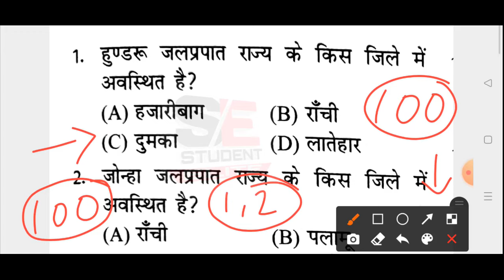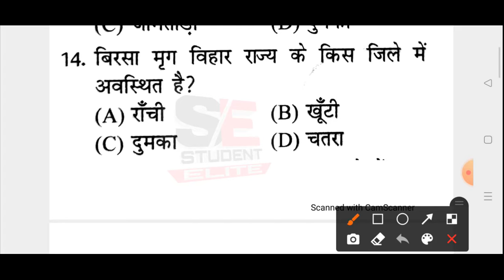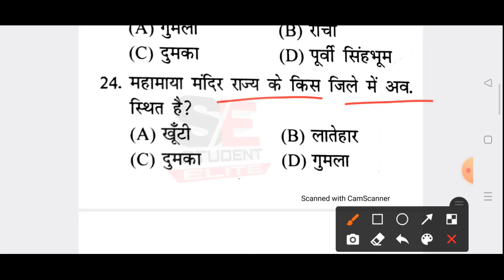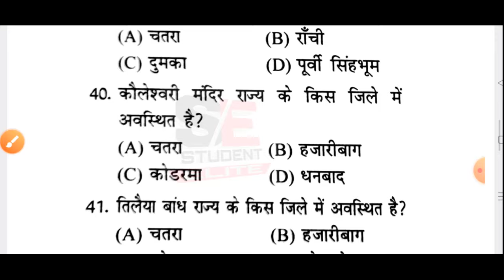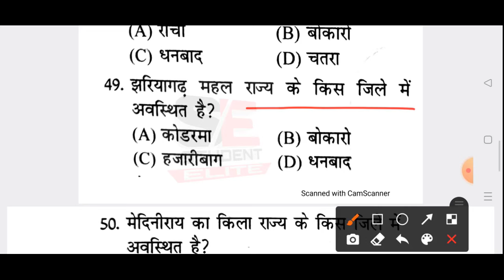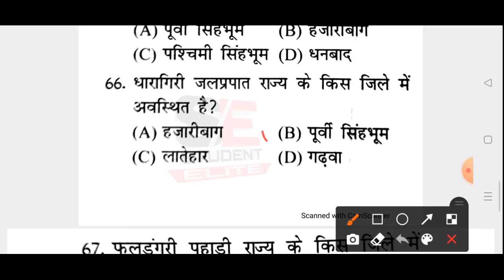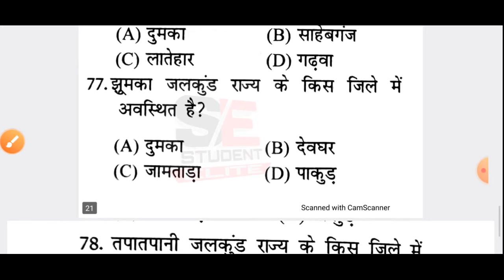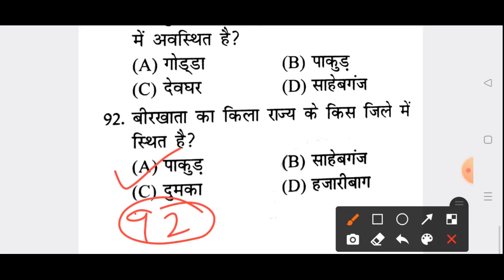Jharkhand GK , झारखंड gk के ऐसे प्रश्न जो सबसे ज्यादा पूछे जाते हैं । jharkhand gk for ssc cgl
join telegram channel for free pdf and notes.  student elite

'student elite'